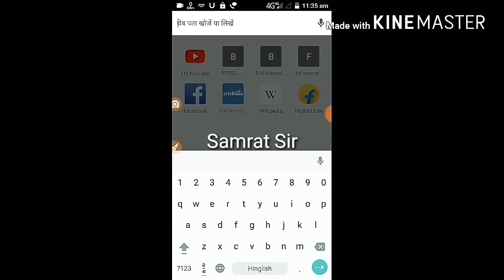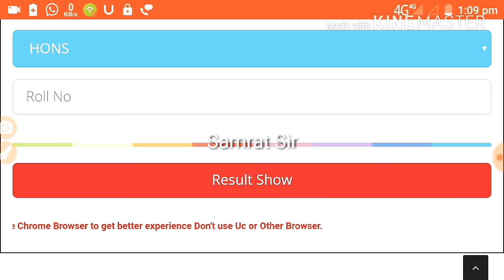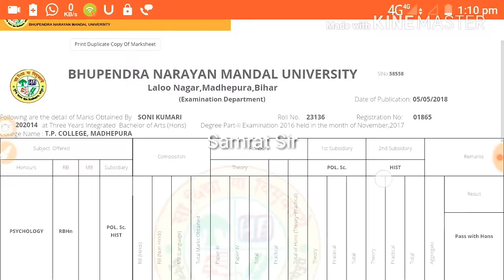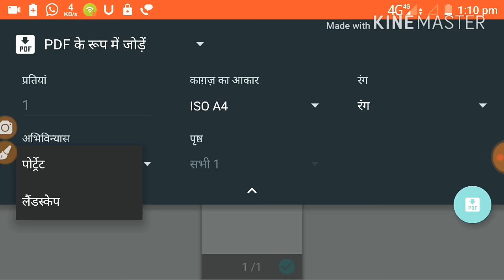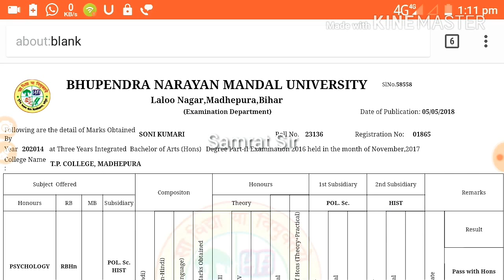BNMU Degree Part 2 results || बीएनएमयू बीए पार्ट 2 का रिजल्ट किस प्रकार चेक करें # Samrat Sir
इस वीडियो में जानेंगे कि आप बीएनएमयू डिग्री पार्ट 2 का रिजल्ट किस प्रकार से चेक करें । इस वीडियो को देखकर आप पार्ट 2 का रिजल्ट चेक करने के लिए जान सकते हैं।